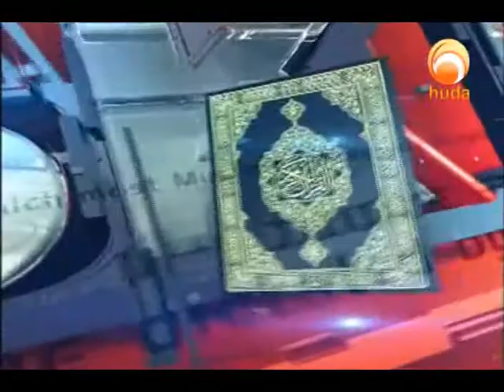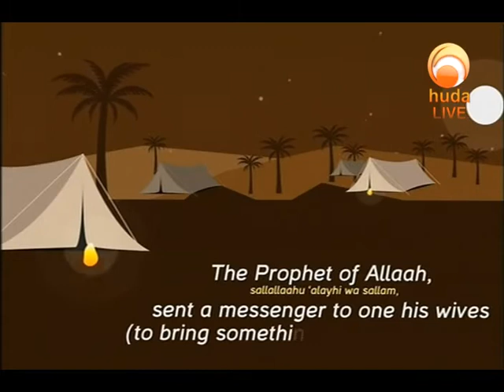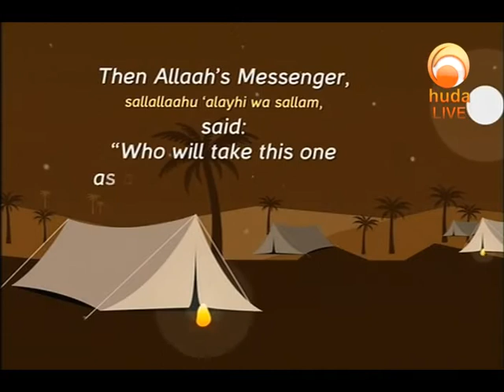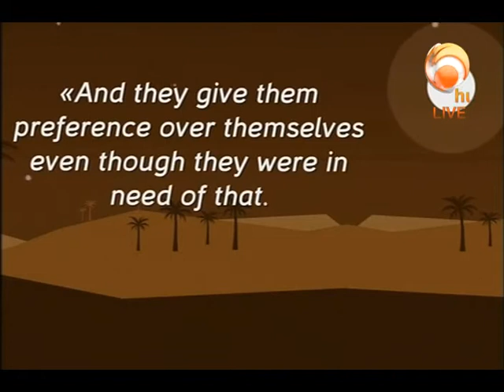Ask Huda Mar 4th 2017